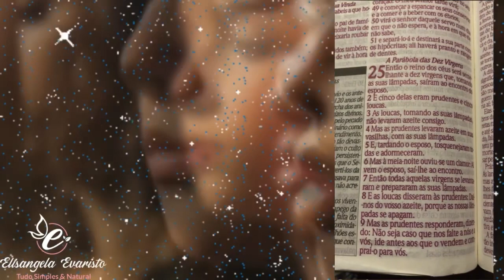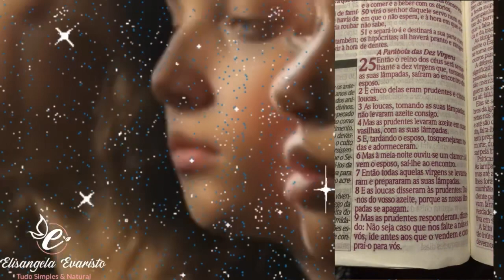QUEM são essas Noivas ? E as Loucas Quem São ?? (Parte 1 )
🟣 Assista também 🔥 AS 10 VIrgens SIGNIFICADO A LUZ da BÍBLIA (Part.1)

🔵 QUER ME AJUDAR NÉSSA OBRA ? 👇🏼👇🏼

🔥Caso sentir no coração em mim ajudar deixo meu P1X Aqui :👇🏼

Deus o Recompense abençoado ricamente.

🟢ESTEJA ATUALIZADO COM MEUS VÍDEOS ATRAVEZ DE MEU CANAL NO WHATSAPP 👇🏼